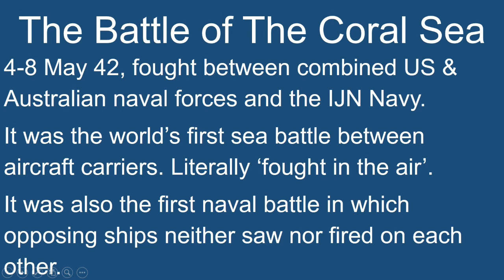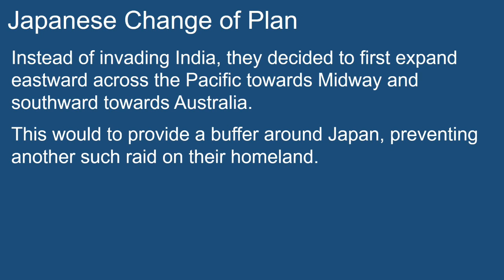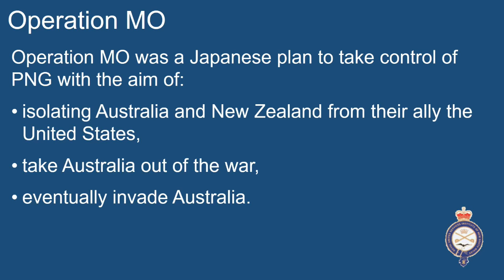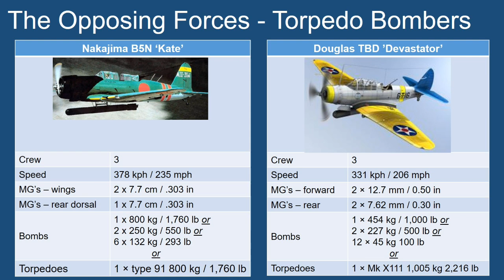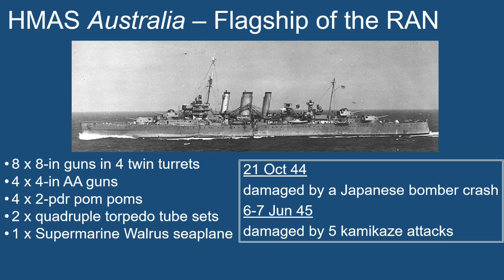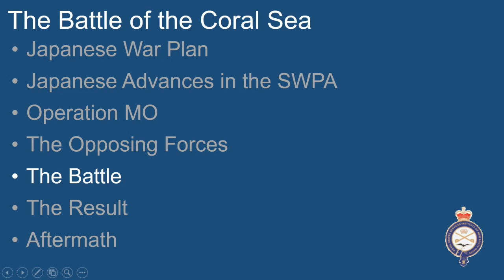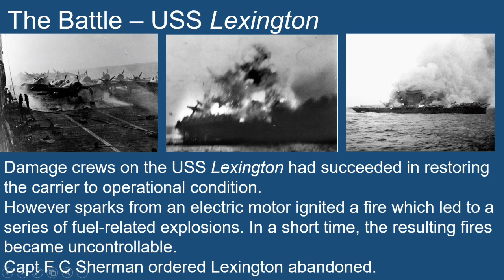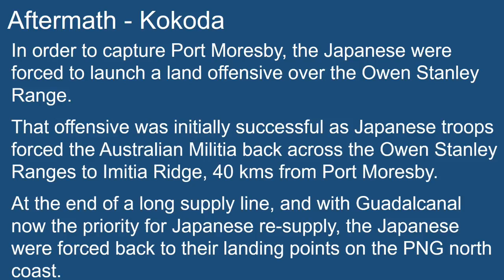The Battle of the Coral Sea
Peter Sweeney on the Battle of the Coral Sea for the Royal United Services Institute for Defence and Security Studies New South Wales 27 June 2017